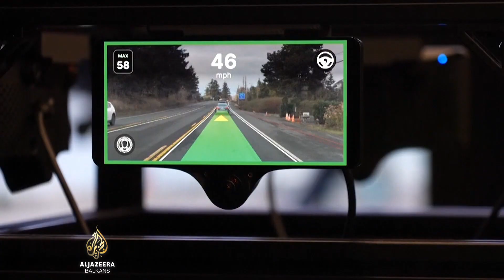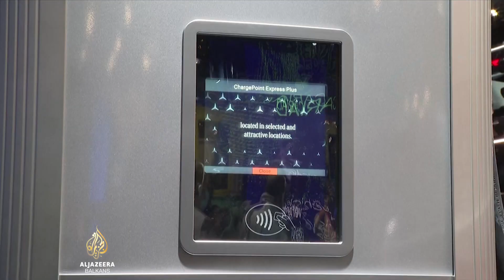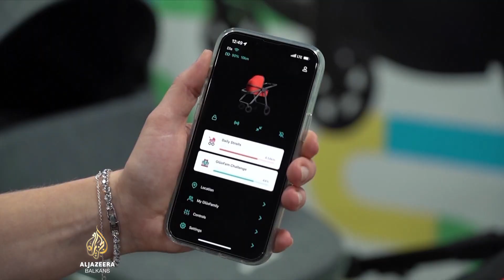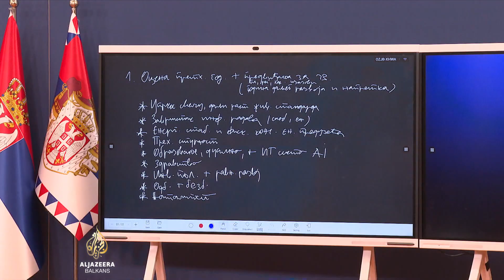Umjetna inteligencija | Al Jazeera Business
Veliki broj tehnoloških inovacija današnjice baziran je na platformama koje koriste umjetnu inteligenciju.

Šta je umjetna inteligencija, koliko je ta tehnologija razvijena, koje su njene primjene i kako će sistemi poput GPT-3 utjecati na razvoj ekonomije i tržište rada?

O ovim temama u magazinu Al Jazeera Business govorio je Boris Debić, tehnolog koji je gotovo dvije decenije razvijao rješenja bazirana na umjetnoj inteligenciji u Silicijskoj dolini u SAD-u.